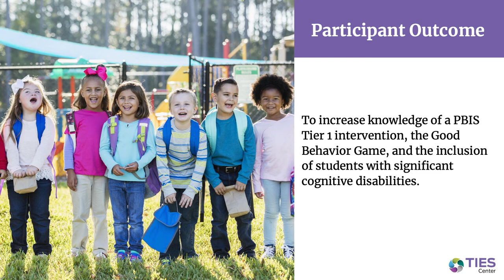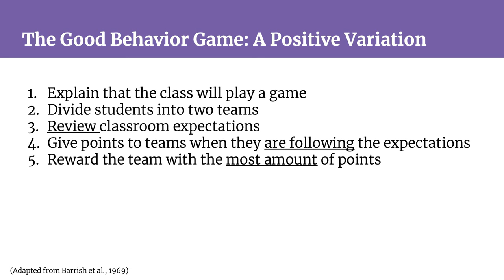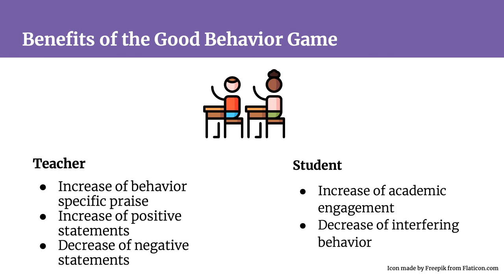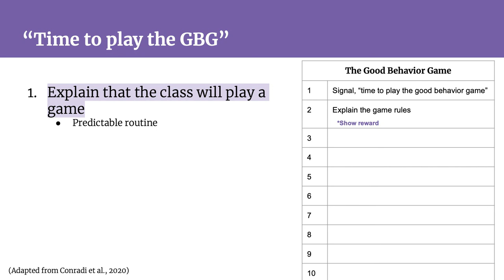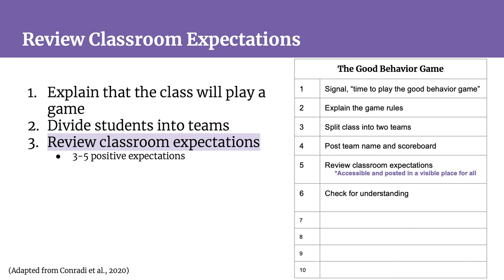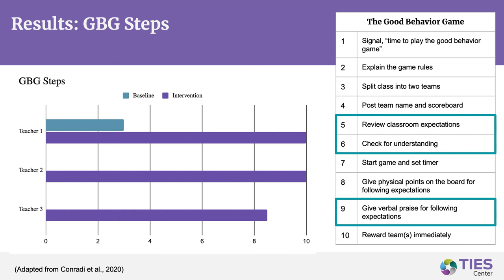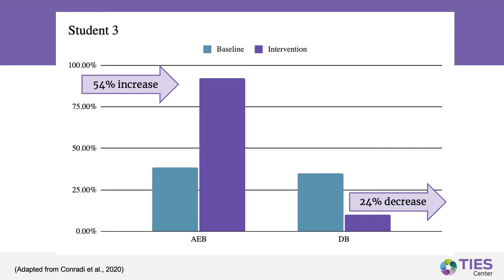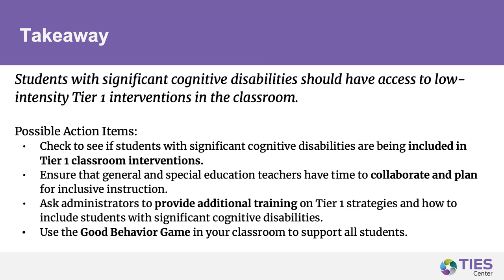Video #5: A Classroom Intervention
Including Students with Significant Cognitive Disabilities in School-wide PBIS: A Classroom Intervention is the fifth of seven short videos developed by the TIES Center This video focuses on the Good Behavior Game, a Tier 1 intervention, and the inclusion of students with significant cognitive disabilities.